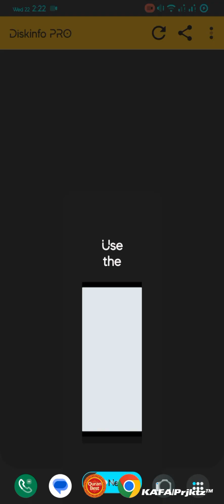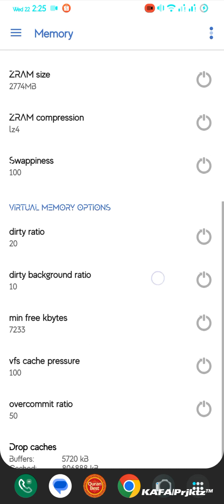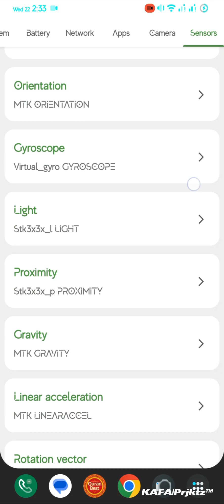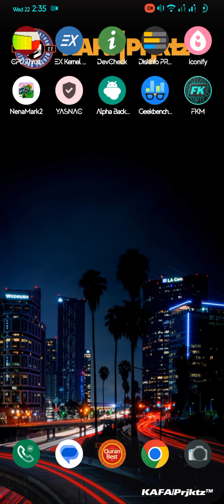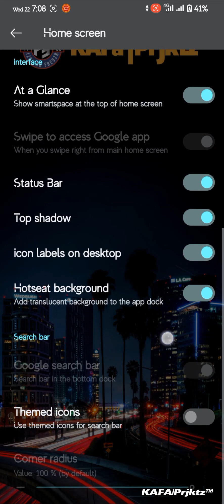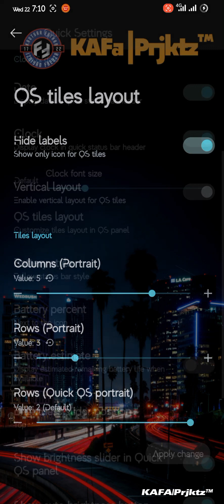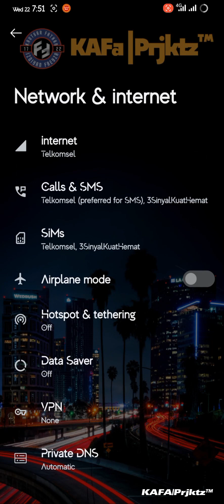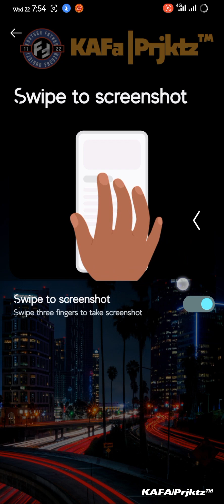Review Update Custom ROM OctaviOS 4.1 Android 13 | Redmi 9 Poco M2 Redmi 9 Prime | Lava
Octavi | 4.1 | UNOFFICIAL | Android 13
Released: 21/2/23

• S_Vendor Build
• Added GcamGo
• Clean Flash Mandatory

Notes:
• Recommended firmware is V13.0.4.0.SJCCNXM (lancelot) or V13.0.2.0.SJRINXM (shiva)
• Use ONLY recommended recovery

Credits:
@sakthivelnadar @telepathine @surblazer  @ceb8khs @bengris32 and Other Redmi-MT6768 contributions  For dt,

By @romanxwalker
Join : @sharereviewcustomromR9
Follow : @Kafaproject17